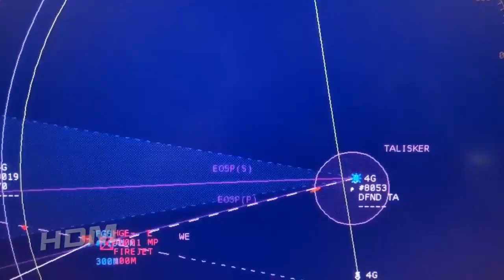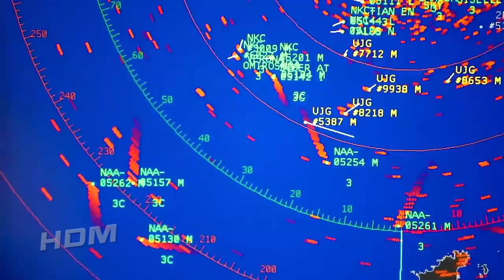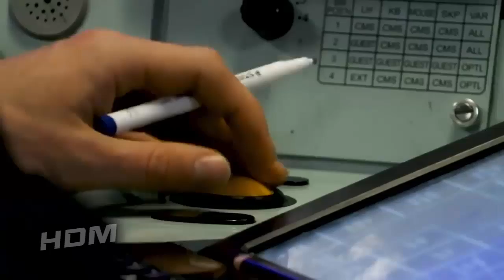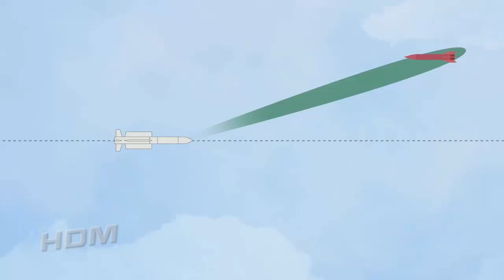UK Navy Warships Effectively Use Sea Viper Missiles To Shoot Down Drones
HMS Defender deployed to the Outer Hebrides for 'Exercise Formidable Shield 2023' to test the weapon against ballistic, subsonic and supersonic targets. The Royal Navy warship HMS Defender has effectively used the Sea Viper missile system to destroy jet drones.